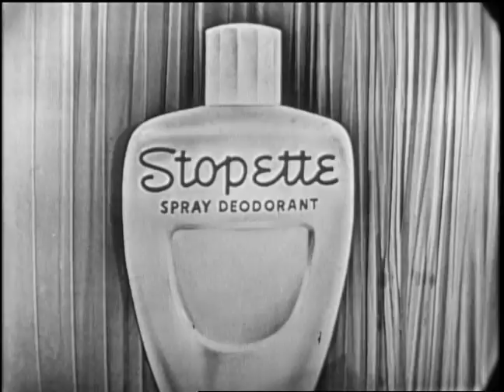What's My Line 1955 with Mystery Guest Audrey Meadows | Buzzr